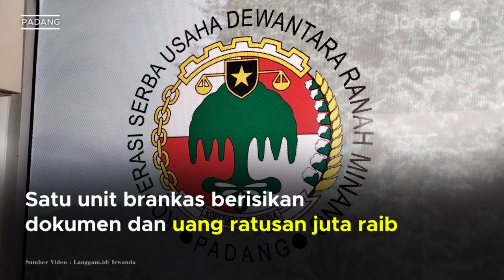Kronologi Pencurian Brankas Berisi Uang Ratusan Juta Milik Koperasi di Kota Padang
Koperasi Serba Usaha Dewantara Ranah Minang yang berlokasi di Jalan Dr Soetomo, Kecamatan Padang Timur, Kota Padang, Sumatra Barat (Sumbar) dibobol maling. Satu unit brankas berisikan dokumen dan uang ratusan juta raib.